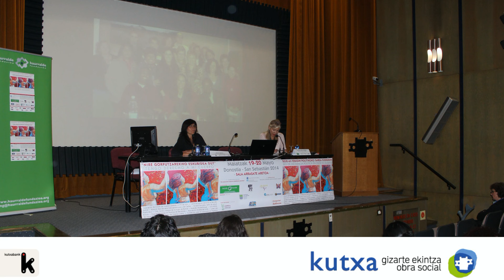Emakumeen elkarteak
Maiatzan Emakumeen eskubideen aldeko martxa eta jardunaldiak ospatu dituzte Haurralde, Malen Etxea, Eraldatzen eta Kimetz elkarteek.

Durante el mes de mayo varias organizaciones de mujeres han celebrado la marcha por los derechos sexuales y reproductivos de las mujeres y las jornadas técnicas.